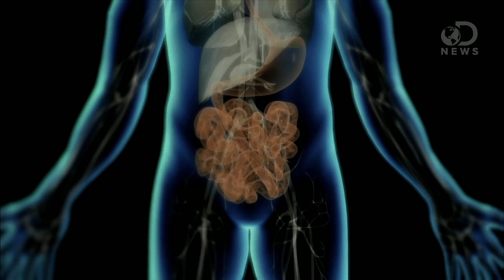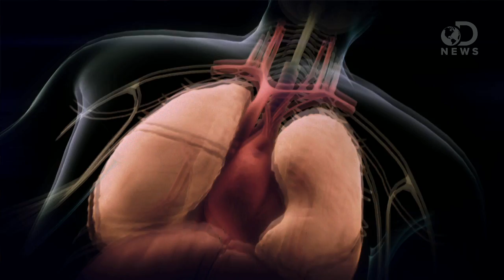How To Cure A Hangover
The hangover after a big night out can be brutal. But fortunately, some work is being done to find a cure for this terrible ailment. In this DNews video, Anthony takes a look.

"We need more research on hangovers, scientist argues"

"The only sure way to avoid a hangover is, of course, to abstain from drinking. But there are at least some science-backed ways to make the symptoms more bearable..."

"Nanocapsules Sober Up Drunken Mice"

"Wrapping alcohol-digesting enzymes in a nanoscale polymer allows them to quickly reduce blood alcohol content."

"Biomimetic enzyme nanocomplexes and their use as antidotes and preventive measures for alcohol intoxication"

"Organisms have sophisticated subcellular compartments containing enzymes that function in tandem."

"New Orleans Has a Soup That Supposedly Cures Hangovers"

"Next time you're struggling to overcome a raging hangover, try mixing up this dish in the kitchen: beef brisket, spaghetti noodles, hard-boiled egg, soy sauce, green onions, hot sauce."